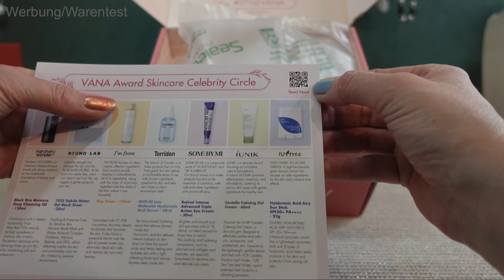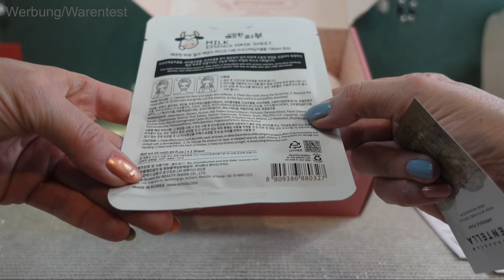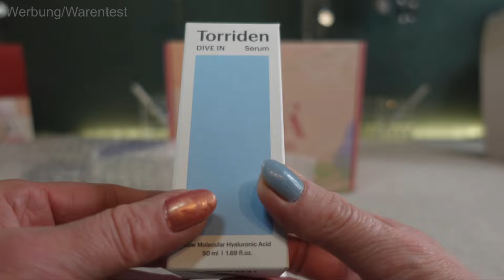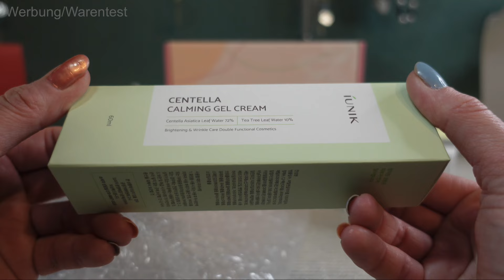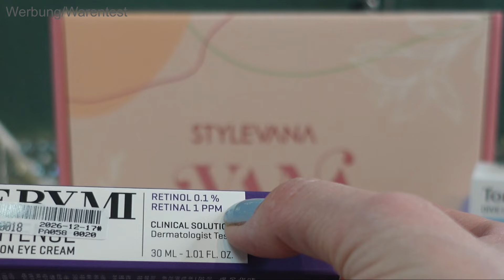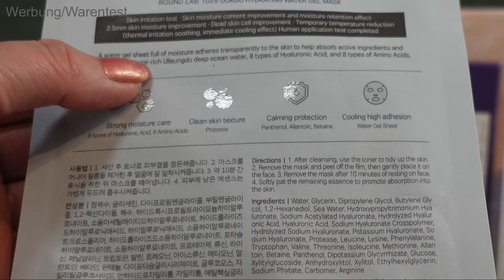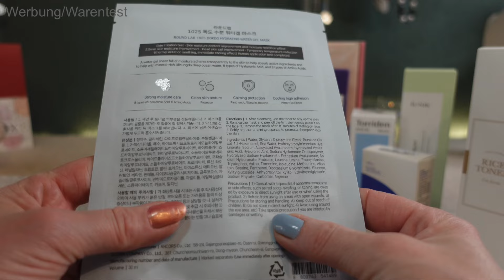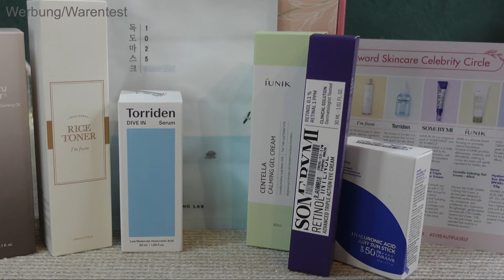Hautpflege auf KOREANISCH !!! l🤩 Aktuelle STYLEVANA - VANA Award Skincare Celebrity Circle Box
Wir schauen in die neue VANA Box von Stylevana. Alles in Fullsize, alles koreanisch. Sie ist noch erhältlich!

Lieben Dank fürs Zuschauen!

Infos zur Stylevana - VANA Box - VANA Award Skincare Celebrity Circle findet ihr

Hier könnt Ihr Kontakt mit mir aufnehmen:
Postanschrift:
S. M.-Espinosa, Postfach 1123, 74349 Besigheim
Pakete:
S. M.-Espinosa, 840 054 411, Packstation 204, 74354 Besigheim